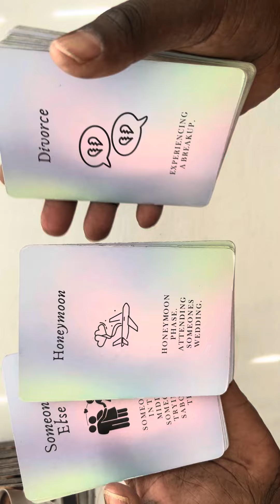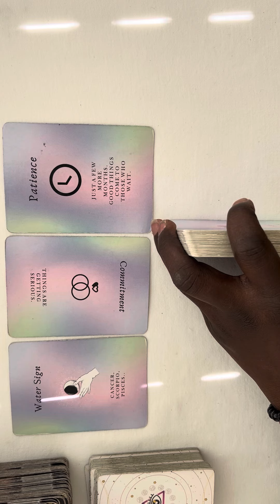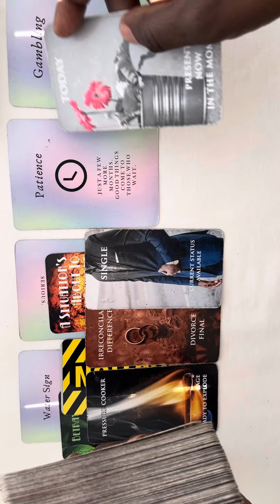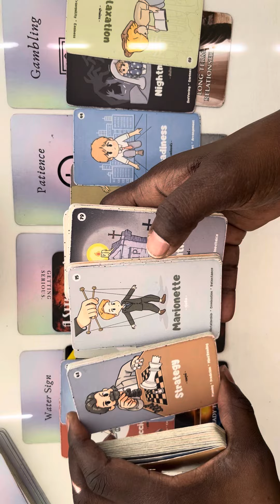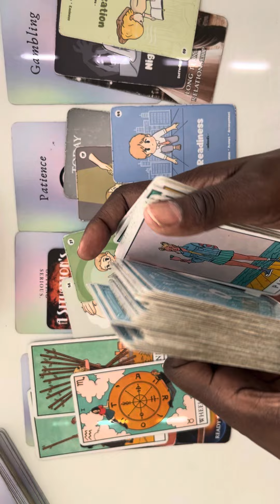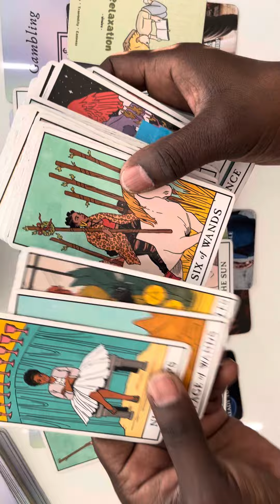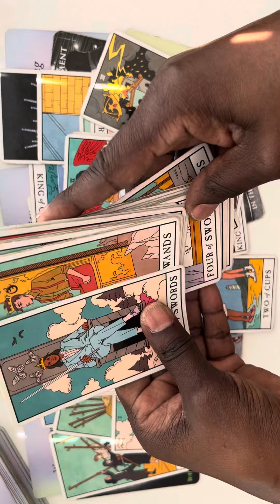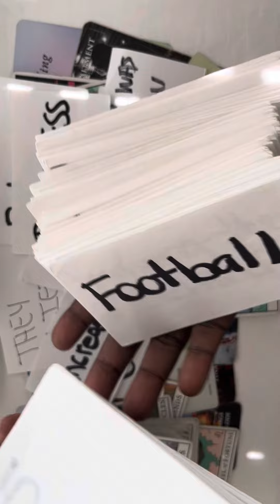RAN INTO KARMA COMING FIR YOU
I THANK YOU FOR ALL OF YOUR TIME LOVE SUPPORT AND GREATLY APPRECIATED ❣️❤️‍🩹🎁✌🏾❤️🕊️🪷💡